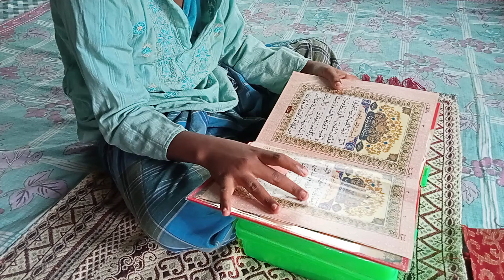Assalamu alikum ..short video# sabina lifestyle ♥️♥️♥️